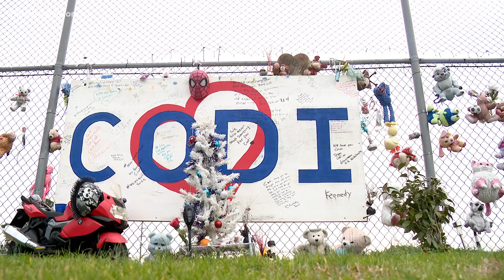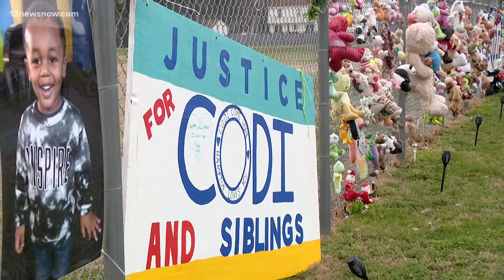Vigil to remember Codi Bigsby, one year later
Right now, the community is coming together to remember little Codi Bigsby with a candlelight vigil in Hampton on Monday night. January 31 marks one year since Codi was reported missing at just four years old. Volunteers continue to desperately search for clues with no luck.